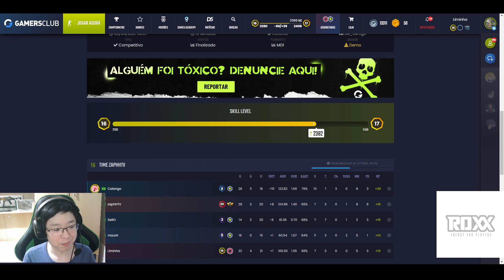Do nada um LOUVOR na live do Liminha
Streamer: liminhag0d

 Código para ganhar R$ 1,00: Kwai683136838

. TAGS - IGNORAR
mayumi clipes
mucalol clipes
yayah clipes
leagueoflegends​ clips
clips​ lol
ranger​ lol
clips​ league of legends
clips​ lol
highlights​ lol
lol​ highlight
league​ of legends highlight
lol​ melhores jogadas
melhores​ jogadas league of legends
clips​ cblol
league​ of legends melhores momentos
league​ of legends
videos​ lol
lives​ engraçadas
momentos​ engraçados em live
live​ lol
lol​ live
bbb​ treta
bbb21​ treta
ranger​ tiltado
titan​ gragolandia
trava​ lol
jean​ mago irelia
jean​ mago top1
jean​ mago yasuo
jean​ mago montage
brtt​ cblol
ta​ fora de posição ai micão